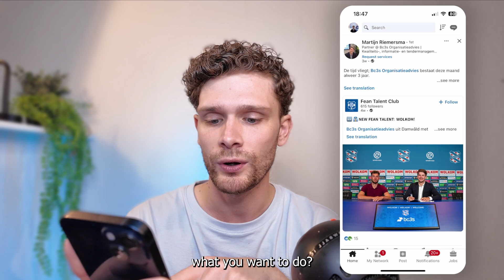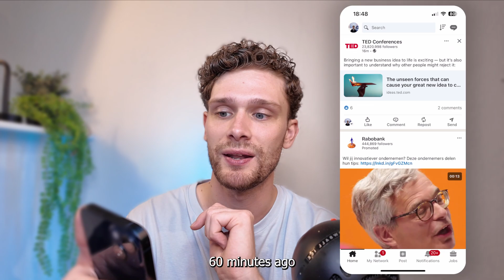How To See Latest Linkedin Posts First in Feed - Show Most Recent Posts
Learn how to see the latest LinkedIn posts first in your feed by rearranging your feed to show the most recent posts. Stay updated with this simple trick!